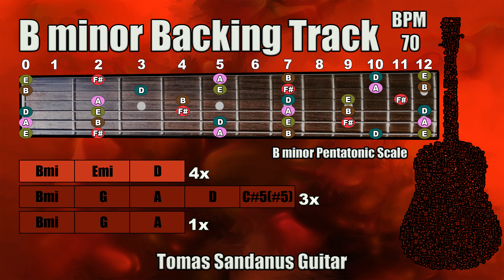B minor Backing Track - Bm - Sad Slow Metal Rock Ballad Guitar Jam Backtrack | TS 108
B minor Backing Track Bm is my new guitar jam track, backtrack in Sad Slow Metal Rock Ballad Style.

This B minor Backing Track Am Sad Slow Metal Rock Ballad Play-Along Track, Playback contains chords visualization and guitar scale - B minor Pentatonic Scale

This B minor Backing Track Am Sad Slow Metal Rock Ballad Play-Along Track contains two sections verse and chorus.

The mode of this song is B Aeolian
The Key of this song is in B Minor

The style of this song is Sad Slow Metal Rock Ballad,
In verse, the section is recorded clean guitar with chorus and delay effects and in the chorus are recorded two heavy guitars, this jam track is recorded in Slow tempo so you can play nice guitar solos.

►Verse◄

| B minor | E minor | D major |

►Chorus◄

| B minor | G major | A major | D major | C#5(#5) |
| B minor | G major | A major |

I added also the guitar fretboard and marked all tones from B minor pentatonic scale.

List of Patreons: